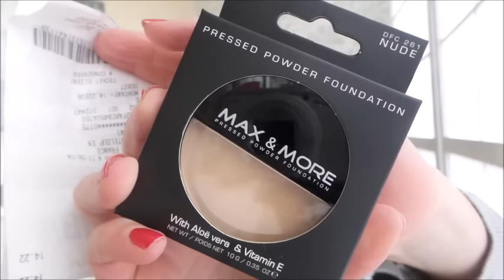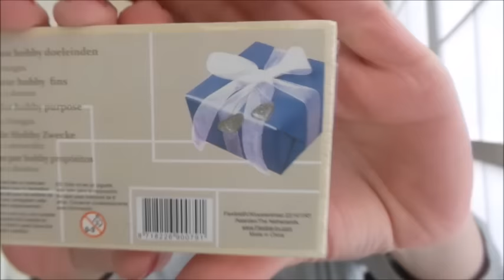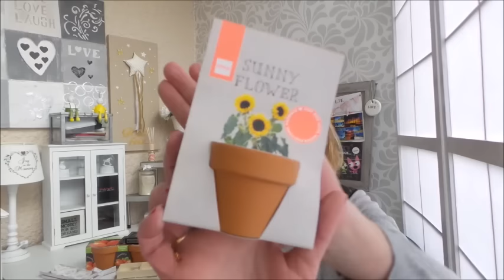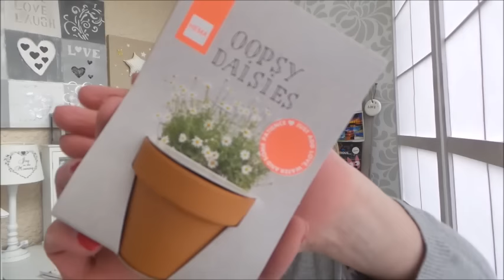▲ Haul : ACTION et HEMA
Bonjour, aujourd'hui on se retrouve pour un haul Action et Hema ;)